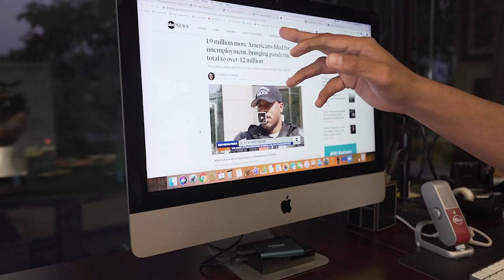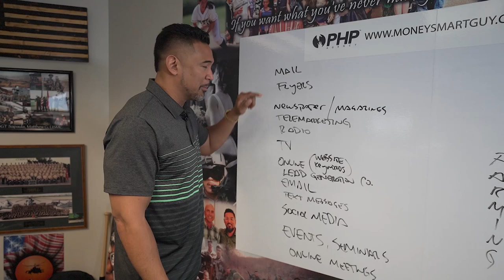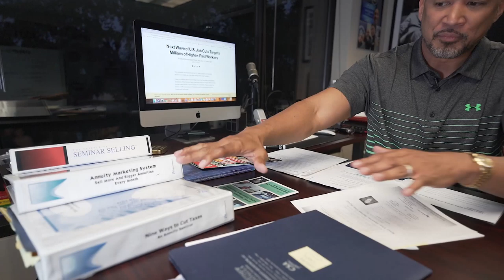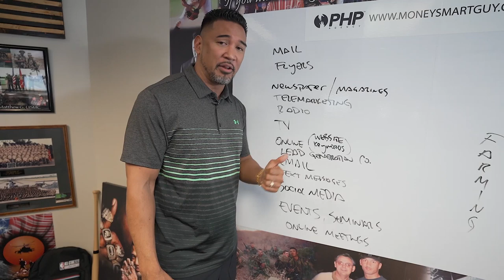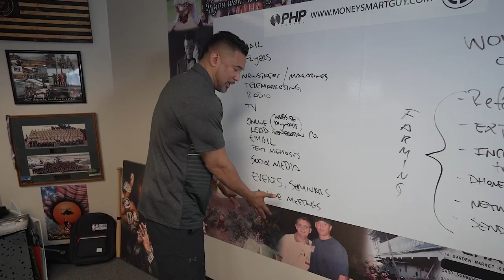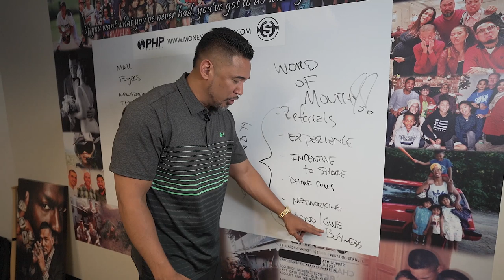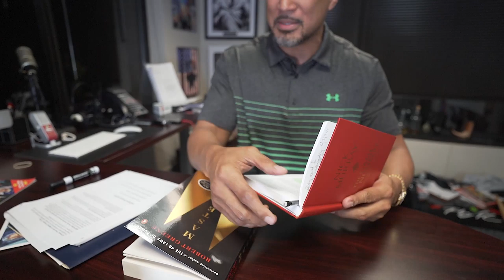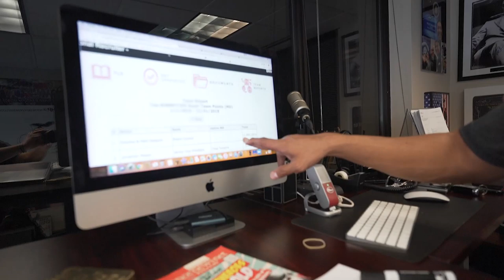How Much Money I Spent on Ads to Become a Millionaire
How I Spent Money on Ads to Become a Millionaire

How much money should you spent on ads to become a millionaire?

I'm gonna keep it real with you...

Don't let these "gurus" fool you into spending all your hard-earned money on ads, online lead generation or "buying leads". 🧢

Here's what I mean ... over the past 3 years I've been able to generate MILLIONS in cashflow WITHOUT spending any (to VERY LITTLE) money on ads.

Share your thoughts in comments...I'm curious what you're thinking and how you're going about getting clients / customers.

Tag/Share with someone you know that is spending lots of money on ads/buying leads.